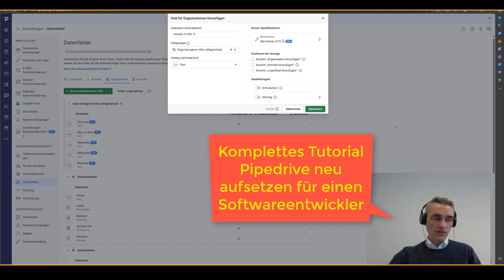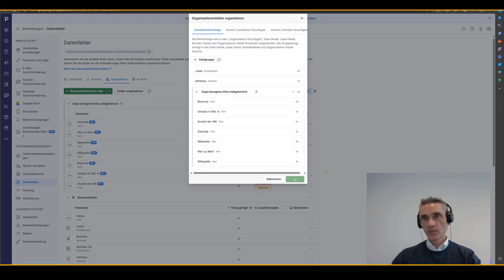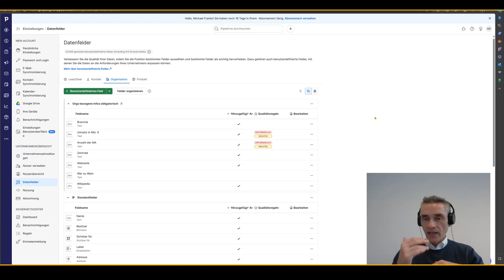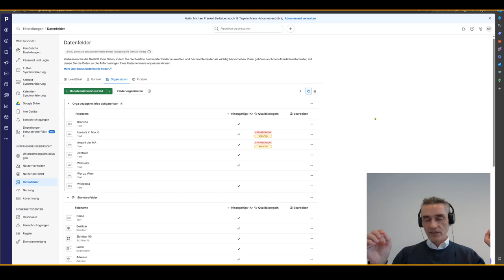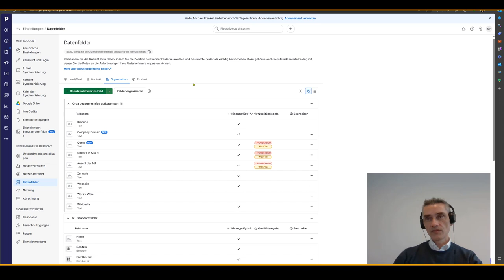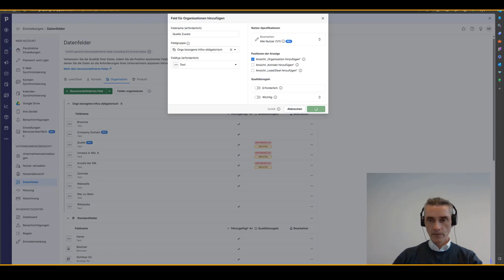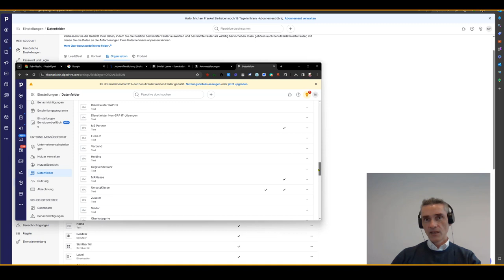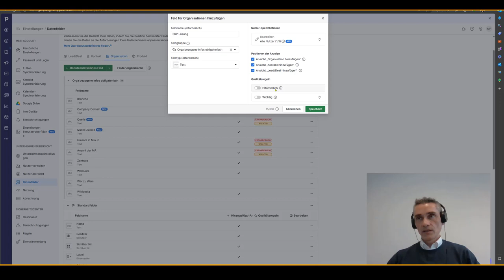Pipedrive CRM komplettes Setup für Softwareentwickler Firma von Full Tutorial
Use-Case aus der Praxis wie Du komplett von Null auf dir ein performantes Pipedrive CRM System als Entwickler / IT-Agentur aufbauen kannst.

Happy Hunting!